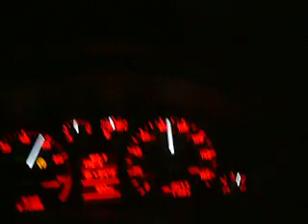audi dyno day, s4's at xx tuning...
leaviin ct, me filmin steves stage 5 ams s4 with no passenger, while driving LOL. pretty dam good id have ta say